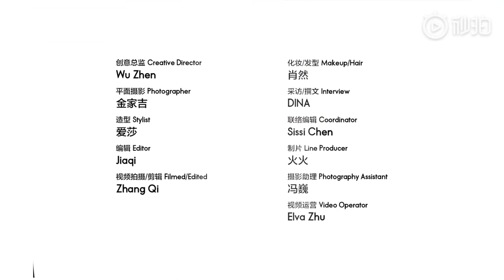【劉雨昕｜XinLiu】型到爆炸！拍攝花絮 刘雨昕 X 欣漾 風格由我 XIN ✖️ SUPERELLE Highlights 20210521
Cr SUPERELLE Weibo